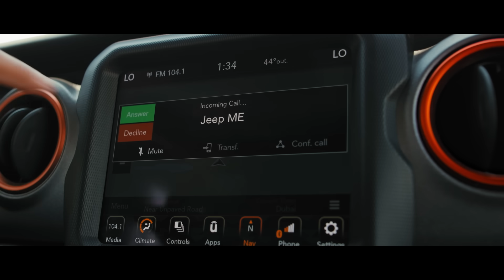Jeep® | Gladiator Sand Runner | Earn The Badge | Episode 3 | Desert Prowess Challenge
It all comes down to this - the final episode of our extreme web series. Our drivers take out the Gladiator SandRunner for one final nail-biting challenge. Will they keep up with the Sand Runner and earn the last piece of the Desert Rated badge? EarnTheBadge.

ختامها مسك مع الحلقة الأخيرة من سلسلتنا المشوقة على الويب. يقود السائقون لدينا جلاديتور ساندرانر في تحدٍّ أخير مليء بالإثارة والتشويق. هل سيُجارون قدرات ساند رانر حتى اللحظة الأخيرة؟ مَن سيصمد حتى النهاية ويكسب آخر قطعة من الشارة المصنفة للصحراء؟ الشارة_لمَن_يستحقها